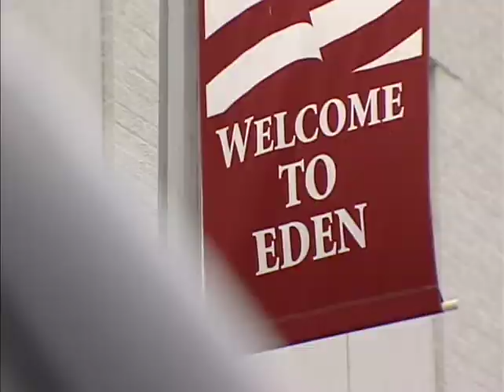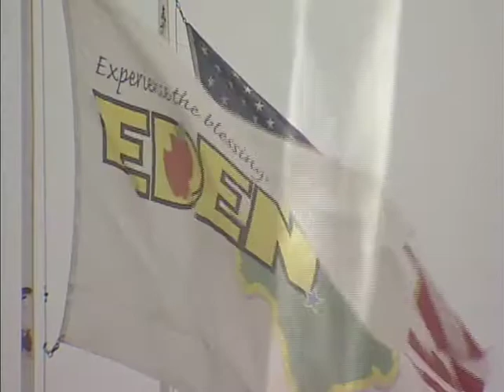Radium In Paradise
2009 Sigma Delta Chi Awards

FEATURE REPORTING
Joe Conger  Reporter
Michael Humphries  Photojournalist/Editor
7/27/093:32

Radium in Paradise recounts the story of the Texas town of Eden, where the Texas Commission on Environmental Quality (TCEQ) informed the citizens that their water was too hazardous to drink.  The problem, as defined by the EPA, is too many radium radio nuclides in the drinking water.
The story was prompted by a written alert, sent out to the City of Eden from the TCEQ.  When we arrived in Eden, we found residents taking the bottled water alert with a grain of salt; since it wasnt the waters radioactive content that had changed, but the EPA rules regarding what is safe.  Our subsequent investigation found that the EPA had changed its rules regarding the amount of radioactive materials in water in 2004.  The more restrictive rules placed the town in violation.
There are some 40 Texas counties that have water with trace amounts of radioactive materials in it.  Its a natural occurrence.  Fixing the problem, Eden city officials say, would be too costly: more than $2.5 million dollars to drill new wells to find other water sources, when most residents already have water softeners that take out the radium.  And theres no guarantee the newly-drilled wells wouldnt have the high-radioactive content in them, too.
Radium in Paradise took a day to shoot and write, and a day to edit. And a check back with city officials finds that the city and state are in a stalemate.  No fines have been levied yet against Eden.  And there are no new wells, either.